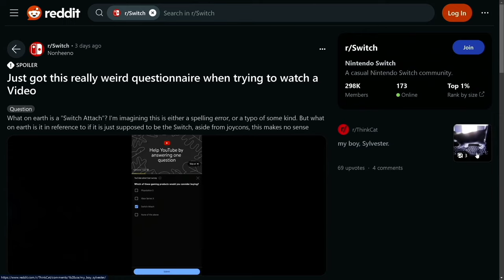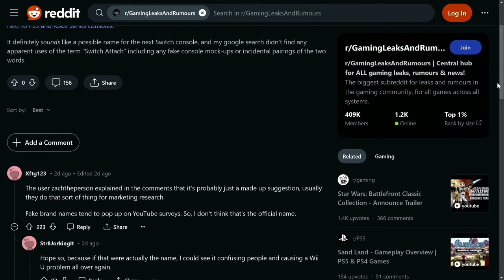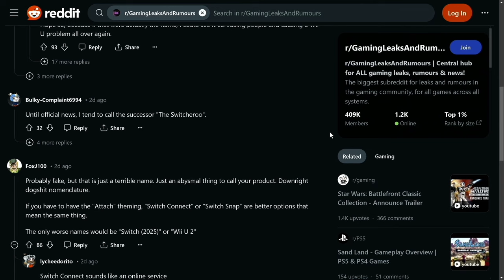Nintendo Switch 2's Official Name May Have Just Leaked!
Could the name for the highly anticipated Nintendo Switch 2 have just been leaked? This video will dive into the latest rumors and speculation surrounding the release of the new console.